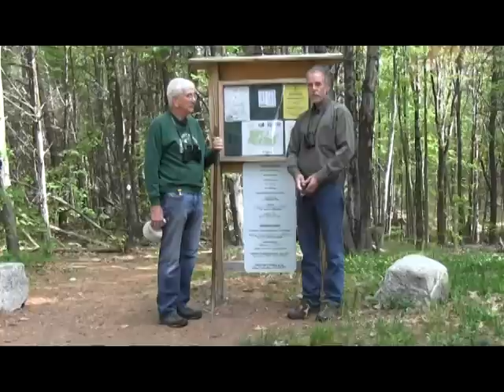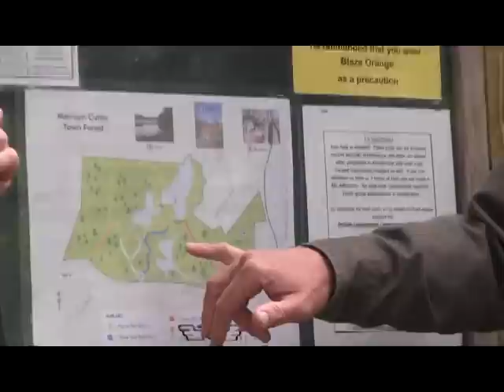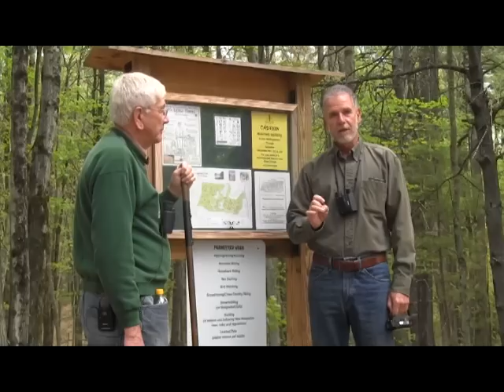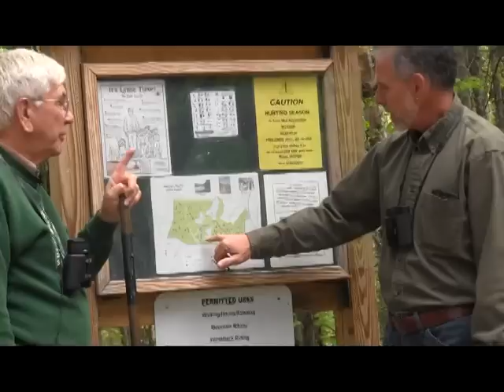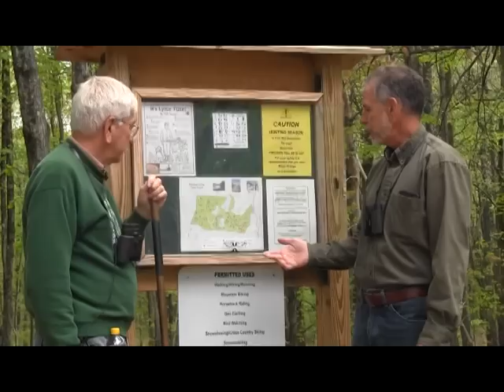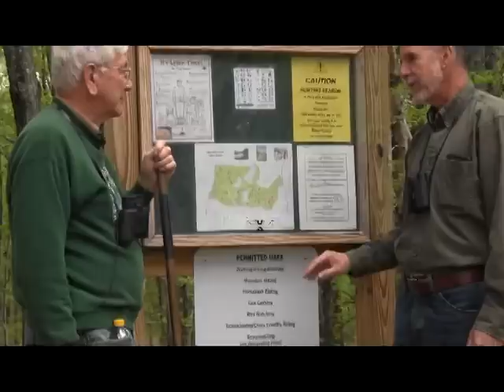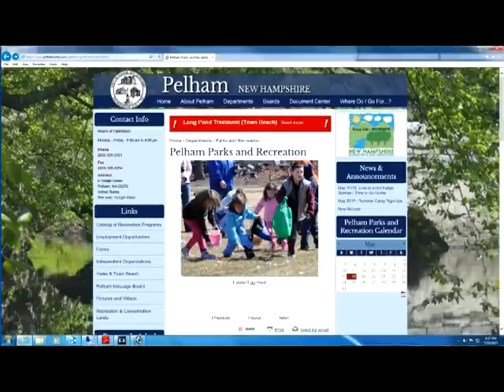All About Town - Conservation Lands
All About Town, Hosted by Selectmen Bill McDevitt with Paul Gagnon on a walk through the Cutter Merriam Conservation Area, which is one of Several in the Town of Pelham, New Hampshire.